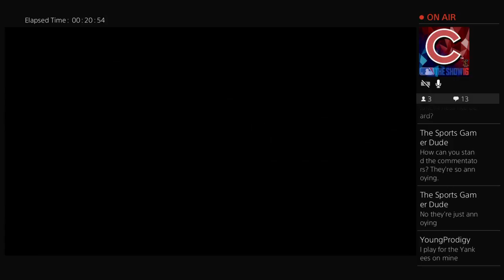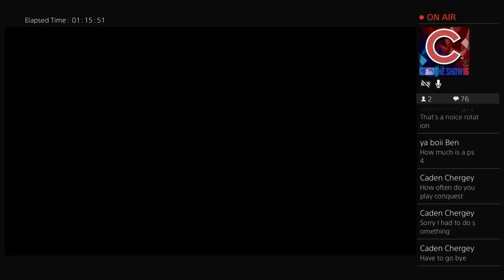Grinding Padres and Twins Epics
I do gaming. Mlb The Show 16, Roblox, call of duty, and much more.